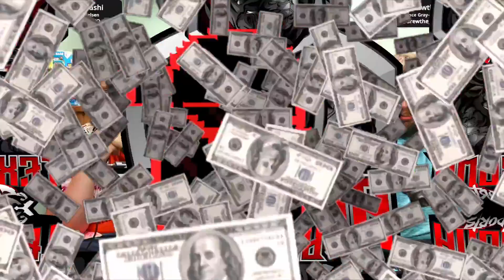VF|Solis vs Warguts|Dripnotic - WR3 - The Heist Family Ties:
Texoma eSports & VFamily Presents: The Heist: Family Ties!

A Smash Ultimate Singles Tournament Held at Maniac's Mansion in Wichita Falls Texas!

This Tournament was stacked with some High level Talent from Oklahoma and Texas and was the Official Launch of the VFam eSports Team!